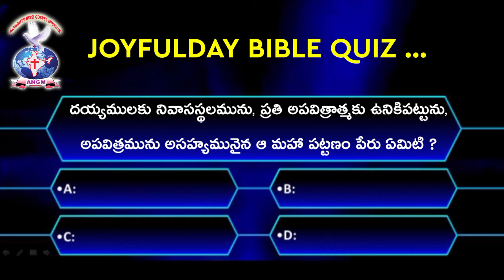273 | JOYFULDAY | AATHMEEYAYATHRA